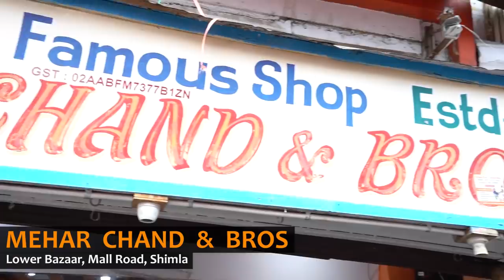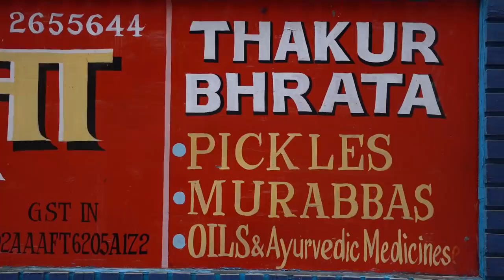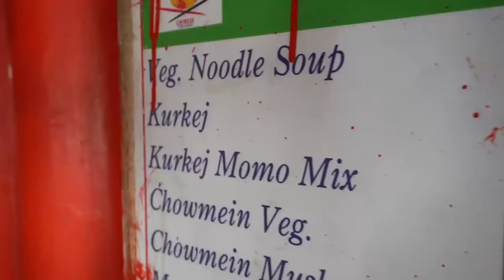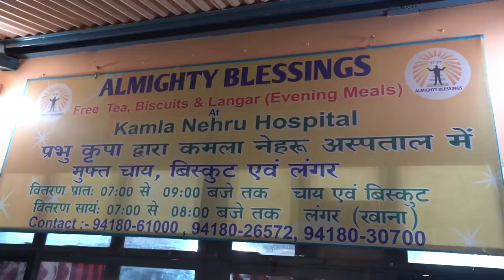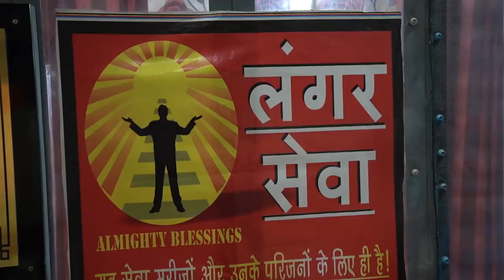Shimla Food Walk - Part 2/3 I 117 Years old sweet shop + 94 Years old pickle shop + FREE Langar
After exploring the local food scene at The Mall Road and the Middle bazaar, we descended to the Lower bazaar to try some of the popular local delicacies. With crowded lanes lined with shops selling everything from wooden items, winter clothes to mobile phones and vegetables, this buzzing marketplace, is the main shopping destination for the visitors, locals and villagers.

Here at Lower Bazaar, one can buy affordable and inexpensive daily products. Hence the shopping scenario here is less sophisticated than its upper counterpart for it was meant to cater to the needs of the common public. It also has a huge sabzi mandi, a delightful place full of fresh fruits and veggies. The street food culture here is a mix of traditional delicacies and popular fast food influences. Hence along with Savitoj we are on a gastronomic joyride at this part of the town. Don't miss out on the end where the humble culinary experience transcends into a humane experience.

We began our journey from the sabzi mandi or the vegetable market. The crowded narrow lanes were lined with shops selling fragrant fruits and fresh vegetables. Here we spotted the lingdu or the Fiddlehead greens, a quintessentially local vegetable-essentially a fern- that is commonly consumed in this region.

We then arrived at the 117 years old sweet shop Meher Chand and Bros whose legacy is a testimony of the bygone era when colonial rule was at its peak. It is still one of the most sought after sweet shops in Shimla. Here we tried three different sweetmeats-chocolate(milk burfi with no trace of chocolate), panjiri ladoo and meshu-that were pretty good. We also picked up some historical anecdotes about the place from the owner.

After the pure ghee stuff it was time to savour some lip smacking pickles and preserves from another legendary place known as Thakur Bhrata. This shop too is a very old establishment that is coveted for its traditionally prepared pickles that are made with good quality ingredients. We tried four things of which the Amla and Gajar ka Murabba were simple yet phenomenal.

From there we went to our next stop Drigen Chinese Fast Food Corner, an inconspicuous veg eatery that is immensely popular with the young crowd. Here we had delicious momos and an interesting go to snacks called Kurkej which was essentially super tasty fried veggie sticks.

Next was the turn of a veg hotdog from a small roadside stall. It was the yummy chutney and the well made potato patties that made it a tasty treat.

At last we arrived at the Kamala Nehru Hospital premises to experience the langar service there run by the charitable organisation Almighty Blessings. They serve free meals in the evening to all visitors. Savitoj informed us how the local communities like schools, restaurants etc contribute effectively in the functioning of this heartwarming initiative. We also visited the kitchen, took part in the service and at the end relish the simple meal of rice dal and roti. Its was a surreal feeling to learn about this selfless acts of kindness and compassion. The food was superlative as it was served with such love and care.

We thank Savitoj for guiding us in this amazing exploration in and around the Lower Bazaar.

About the host - Anubhav Sapra:

Anubhav Sapra is an avid foodie! He is a Founder but proudly calls himself a Foodie-in-chief at Delhi Food Walks. He is also a street-food and Indian regional cuisine connoisseur and loves to write about street-food.